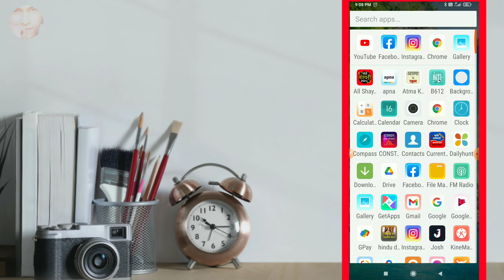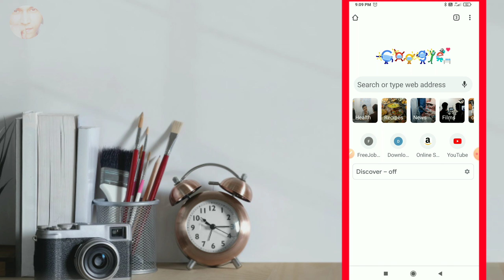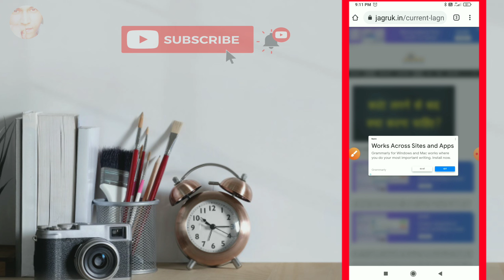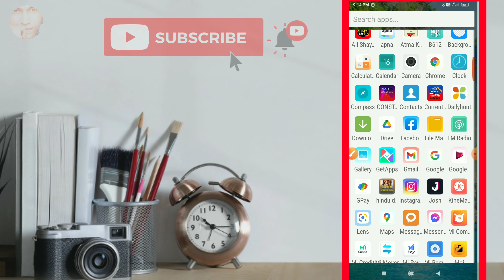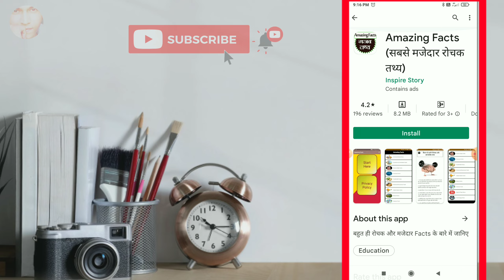How to Find Facts for YouTube Channel l Facts videos kaise banaye l Fact Videos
How to Find Facts for YouTube Channel l Facts kaha से pata Kare l Fact Videos

Hello Friends ye video me btaya Gaya hai ki aap daily fact YouTube channel ke liye video ke topic kaha se le skte hai.
Video dekhe bara raha hai 2 tariko se aap Fact Find kar skte hai

Fact YouTube channel, fact wale video kaise banaye, Fact videos Hindi, how to find facts videos, Fact teckz kaisa video Kaise Bnaye, daily trending topics, facts videos, YouTube videos, YouTube Facts video Topic kaha se le,